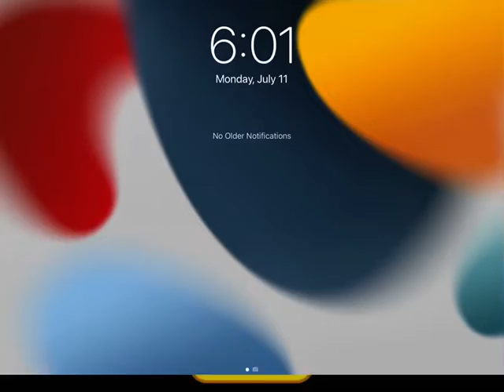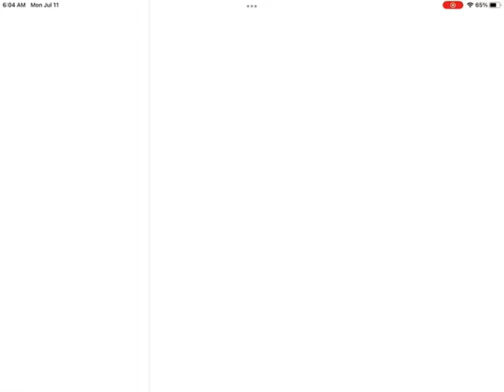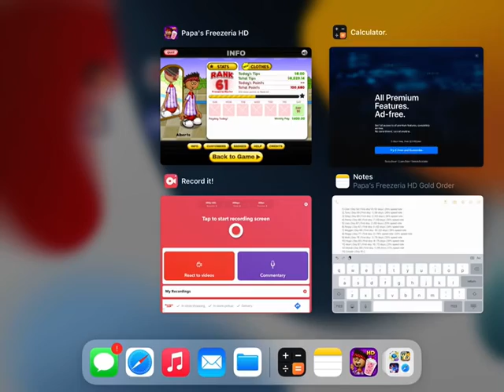Papa’s Freezeria HD - Papa Louie + Gold 13 (All Customers Unlocked)